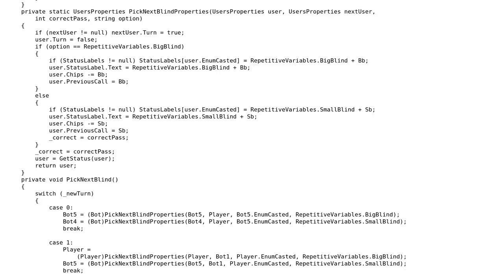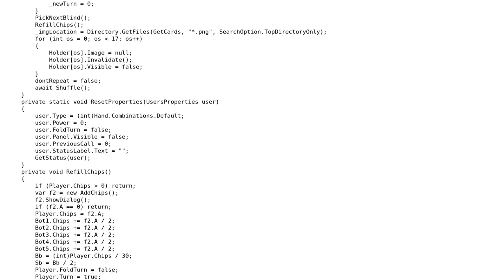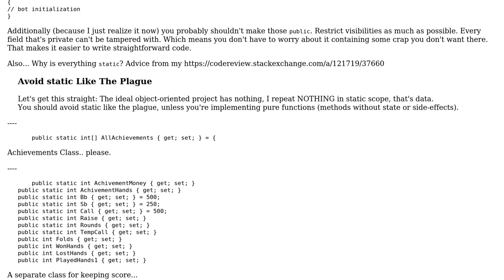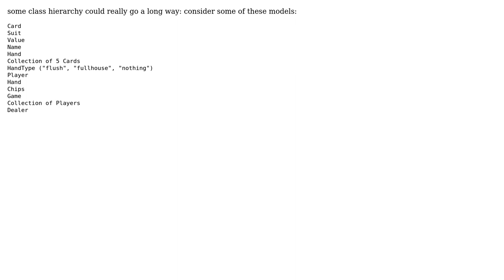Code Review: WinForms Poker (complete project) (2 Solutions!!)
Code Review: WinForms Poker (complete project)

With thanks & praise to God, and with thanks to the many people who have made this project possible! | Content (except music & images) licensed under CC BY-SA | Music | Images & others | With thanks to user Vogel612 user Denis user Chris Hayes and the Stack Exchange Network Trademarks are property of their respective owners. You are responsible for your own actions.